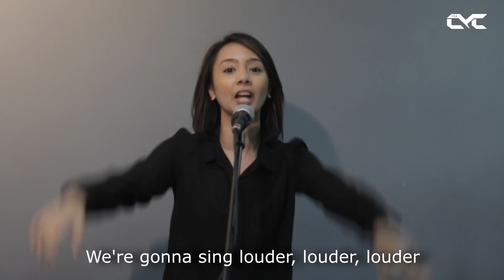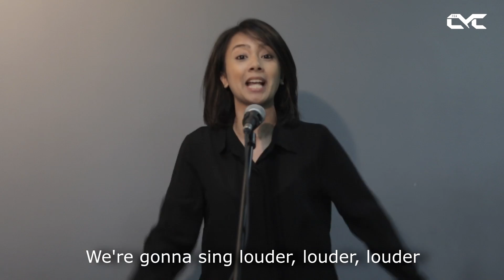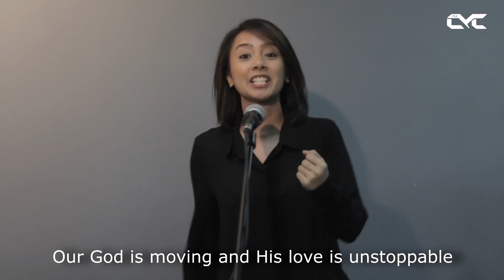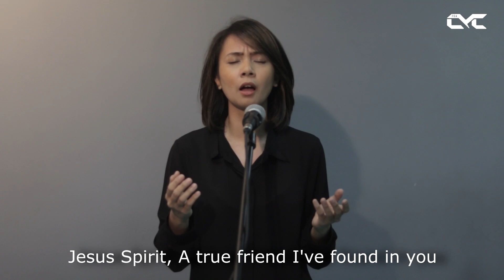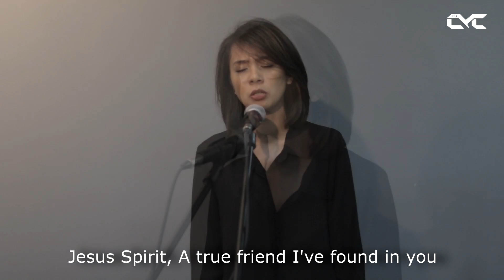Ps Daniel Chong — Good Times, Bad Times, God's Time (Part 2) | English Service